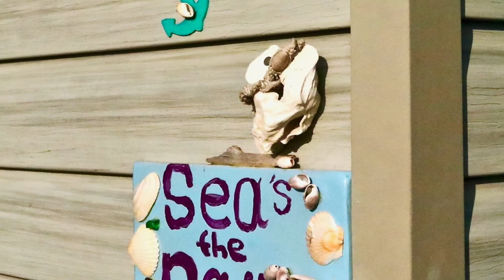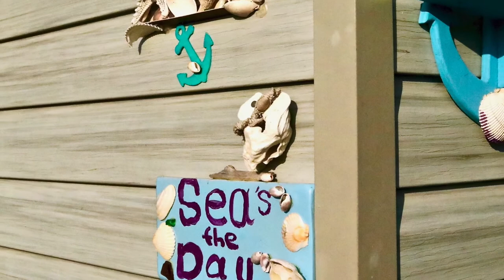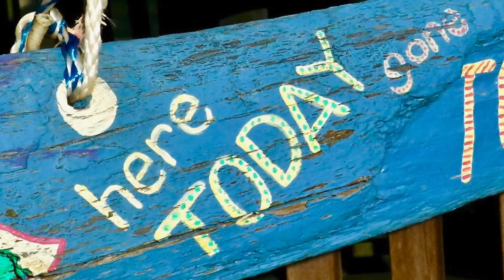How do I Intentionally get my parents to yell at me? Dame Lillian Walker Answers Quora Viewer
Dame Lillian Walker Gives a QUORA answer to a viewer who asks How do I Intentionally get my parents to yell at me?
If YOU WOULD LIKE to show your appreciation and help me continue to share this for free

🔴To contact her private message her on IG @Lillianiwalker.                                                                                                                      This edition was created and published by Love & Money Secrets TV, ©Love & Money Secrets TV 2019

I highly recommend you get through Amazon YOU ARE THE PLACEBO book and ebook so you can listen to it as well. Incorporating two senses, reading and listening.

and TheBottomLineShowLive

To sign up for zoom for FREE or For Fee